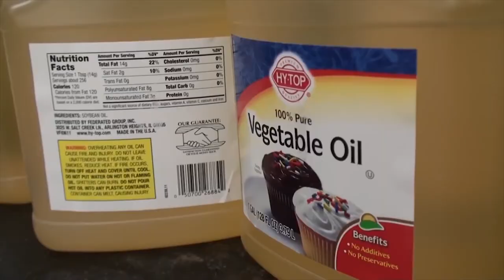Aplicaciones IICA 1/3